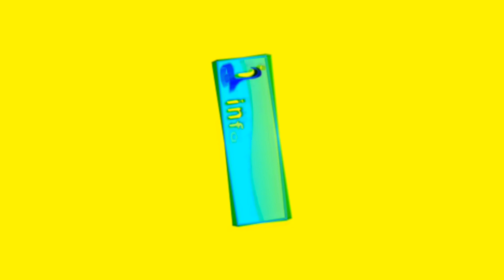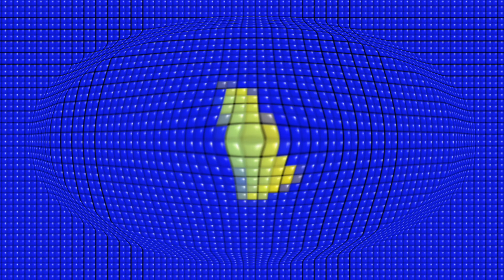KIDS 1ST TV , KIDS TV 123 ,PORORO , INFOBELLS INTRO LOGO EFFECTS COMPILATION